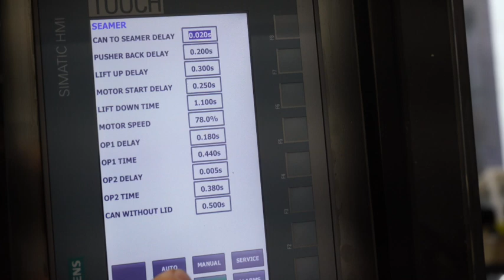Cannery Compact, canning machine , atmospheric filling, IPA canning,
Join us at Tuletorn Brewery and experience their beer canning process with the Cannery Compact Atmospheric Filler! Tuletorn Brewery just got a serious upgrade, and you’re about to see it in action! Watch as the Cannery Compact, rocking the ultra-sleek Black Diamond edition, takes beer canning to the next level! 💥 Whether it's fresh brews or perfectly sealed cans, this machine delivers precision, speed, and quality like no other.

With its powerful 2-filler system, this machine fills and seals cans faster than you can pour a cold one! Every can is a work of art, locking in the freshness and flavor of the brew, just like the moment it left the tank.

And hey, if you want to learn more, we’re ready to show you! Schedule an online call or come visit us in Laagri for a live demo. Let’s get your brewery running with the best canning solution out there. 🚀